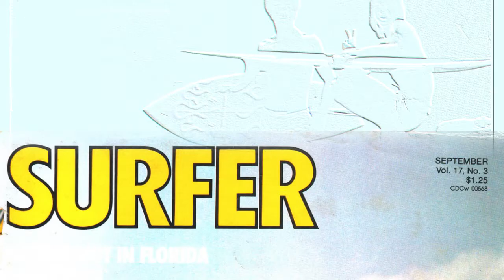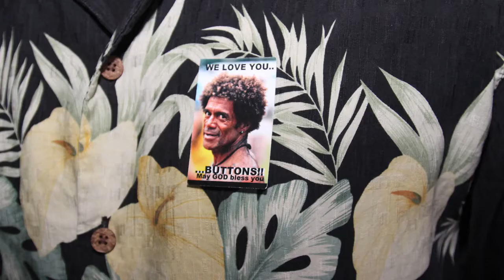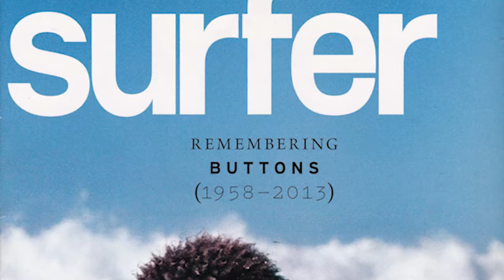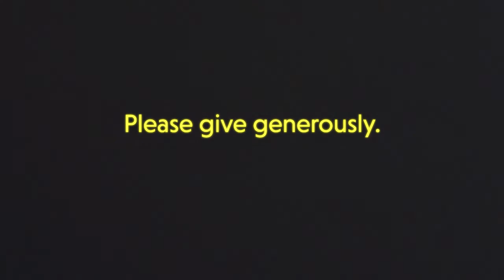ALOHA-BUTTONS : Why I'm making this docu.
INDIGOGO trailer w/Dir.Prod. Chris Frank commenting on Why he's Making this Documentary on his Friend, Famous Hawaiian Surf Legend, BUTTONS KALUHIOKALANI.
*All Proceeds and Profits go to Kaluhiokalani Kids
and Non-Profit Foundation, in BUTTONS name.